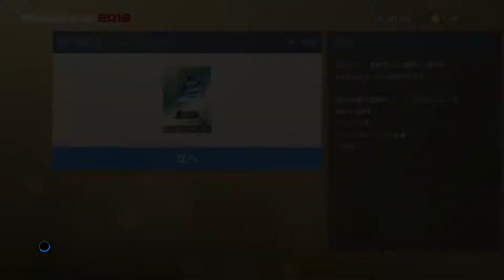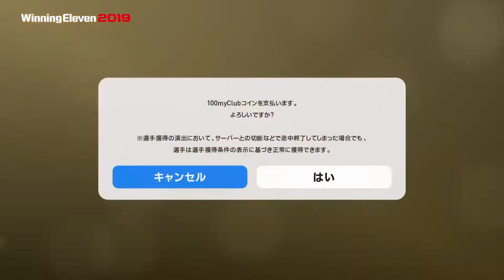Winning Eleven 2019 今週のプレイヤーズオブザウィーク 1/24 ガチャ3連チャン ネイマールが欲しい。